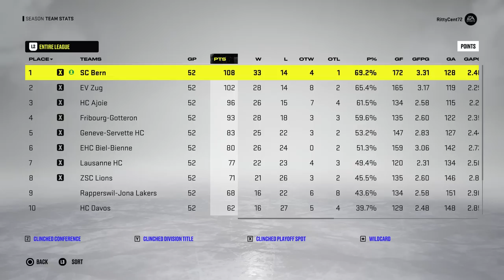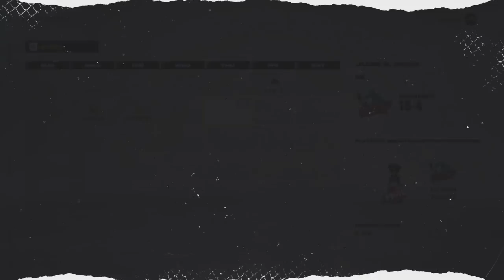I put a 99 overall player in *EVERY* league, here's what happened (NHL 22)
Creating a 99 overall player and putting them in a simulation for all 13 leagues in NHL 22. 👍